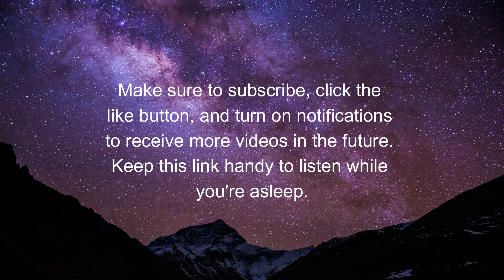Say Goodbye to Insomnia: 2-Hour Baby Slumber Serenade 😴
2) Like: Show your support by liking this video. Your likes help us create more content you love.

🎵 Immerse yourself in a blissful 2-hour serenade of meticulously crafted AI lullabies, purposefully designed to transport you into a night of profound serenity. Bid farewell to the restless nights that have held you captive and embrace the pure, rejuvenating bliss of deep rest! 😴

🌙 Curated with the utmost care by Tracksy.ai, these harmonious melodies work in perfect harmony to caress your mind, alleviate the tension in your body, and gently usher you into the ethereal realm of dreams. Allow the enchanting rhythms to wash away the weight of the day, revealing a refreshed and revitalized version of yourself.

Elevate your nights with these tranquil melodies that possess the transformative power to redefine your entire sleeping experience. 🎶💤

💤 Embark on a serene journey with our AI lullabies, guiding you along the path to restorative sleep. 🤖